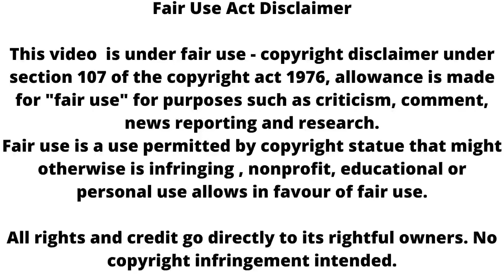KUNDALI BHAGYA ll new promo ll Preeta Arjun ki shadi ka mahadrama